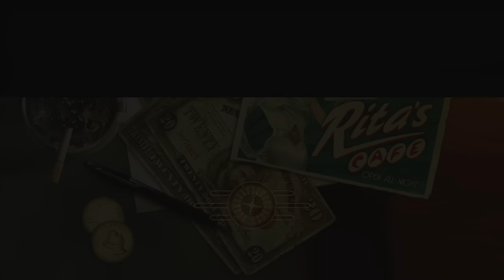Fallout New Vegas: Kill Everything - Part 10 - Glorious Esther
It's time to 'get to know' some more tribes, and given the Boomers love explosives so much, I thought they might really appreciate my new best friend Esther...

This is Fallout: New Vegas - Kill Everything, where we kill anything with the bad judgement to enter my line of sight. Expect quests to be failed, towns to be left deserted, and entire factions to be wiped out...